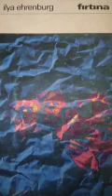Fırtına İlya Ehrenburg I.Cilt Bölüm 22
Yazan İlya Ehrenburg
Çeviren Aydın Emeç